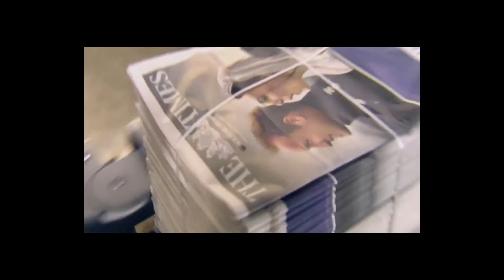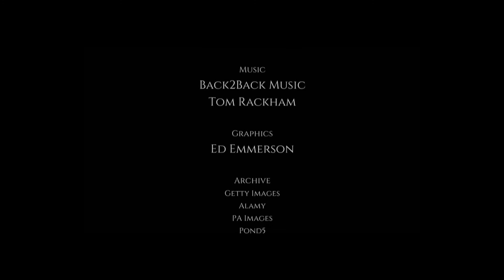The Royals Revealed - Royal Weddings - Then and Now - British Royal Documentary